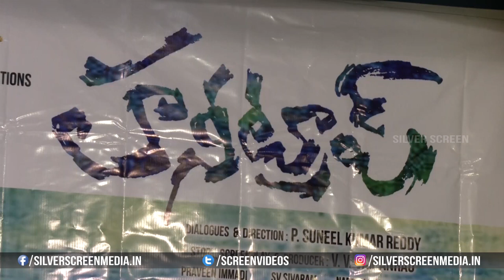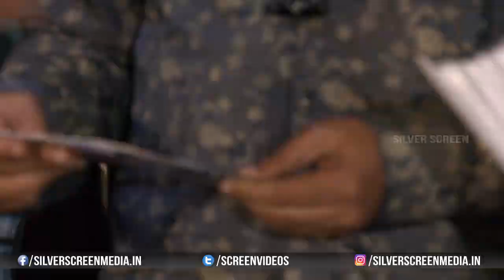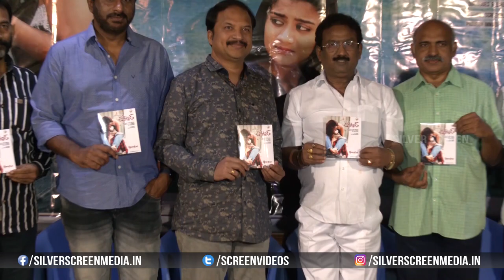Honey Trap Movie Audio Release Event || Teju Anupoju, R.P. Patnaik || Silver Screen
Watch : Honey Trap Movie Audio Release Event || Teju Anupoju, R.P. Patnaik || Silver Screen